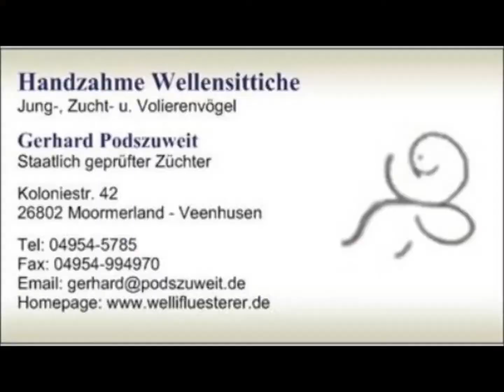2018 11 xx Intro Startseite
2018 11 xx Intro Startseite